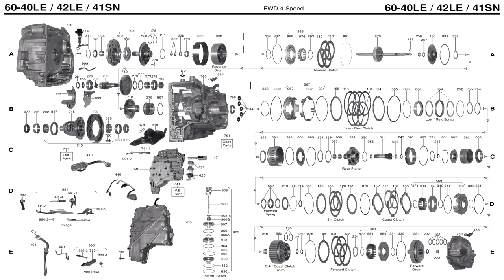chevy c2 Transmisión automática chevy lo que necesitas saber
Transmisión automática chevy lo que necesitas saber

trasmision automatica chevy,
transmision automatica chevy c2,
transmision automatica chevy monza,
sensor de transmision automatica chevy,
chicote de transmision automatica chevy,
solenoides transmision automatica chevy,
aceite transmision automatica chevy,
transmision automatica chevrolet astro,
caja automatica chevrolet aveo,
transmision automatica de chevy 2005,
transmisión automática de chevy,
transmision automatica chevrolet blazer,
caja automatica chevy c2,
transmision automatica chevrolet cruze 2012,
caja automatica chevrolet cruze,
caja automatica chevrolet captiva,
caja automatica chevrolet cruze 2013,
caja automatica chevrolet colorado,
falla caja automatica chevy c2,
cambio de aceite de transmision automatica chevy c2,
cambio de aceite transmision automatica chevy,
cuerpo de valvulas transmision automatica chevy,
caja automatica chevy,
transmision automatica de chevrolet s10,
caja automatica de chevy c2,
caja automatica de chevrolet tracker,
caja automática de chevrolet cruze,
reparacion de transmision automatica de chevy,
aceite de transmision automatica chevy,
transmision automatica chevy,
transmision automatica chevrolet equinox 2005,
caja automatica chevrolet esteem,
transmision automatica 700 chevrolet electronica,
como checar el aceite de transmision automatica chevy equinox,